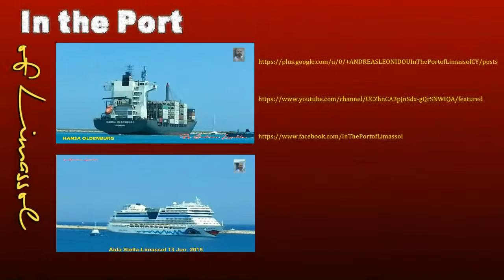Aurora-P&O Cruises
MV Aurora
is a cruise ship of the P&O Cruises fleet. The ship was built by Meyer Werft at their shipyard in Papenburg, Germany. At over 76,000 tonnes, Aurora is the sixth largest of eight ships currently in service with P&O Cruises. She officially entered service with the company in April 2000 and was named by Her Royal Highness, The Princess Royal in Southampton, United Kingdom. Aurora was refitted in 2014, during which the ship is the first of P&O's ships to receive an updated British Union flag design on her bow and her funnel repainted from yellow to blue.
Name: Aurora
Owner: Carnival Plc (Carnival UK)[1]
Operator: P&O Cruises
Port of registry:
 Bermuda, Hamilton (2007–present)
 United Kingdom, London (2000–2007)
Builder: Meyer Werft, Germany
Yard number: 640
Laid down: 15 December 1998
Launched: 18 January 2000
Christened: 27 April 2000
Maiden voyage: 1 May 2000
Identification:
Call sign: ZCDW9
IMO number: 9169524
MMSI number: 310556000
Status: In service
General characteristics
Tonnage:
76,152 GT
8,486 DWT
Length: 270.0 m (885 ft 10 in)
Beam: 32.2 m (105 ft 8 in)
Draught: 25.9 ft (7.9 m)
Decks: 10
Installed power:
4 × MAN B&W 14V48/60
58,800 kW (combined)
Speed: 24 knots (44 km/h; 28 mph)
Capacity:
1,878 passengers (regular)
1,950 passengers (maximum)
Crew: 850